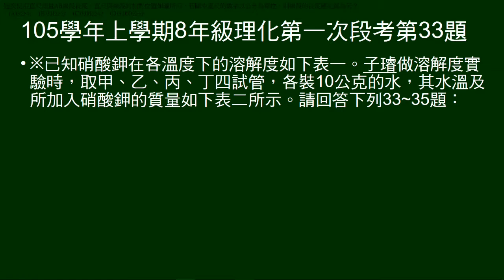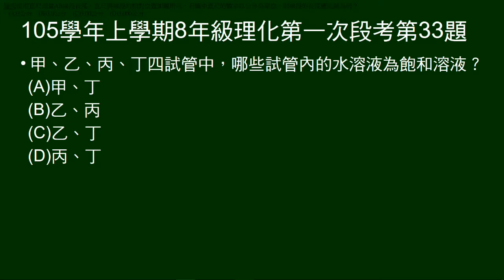105學年上8年級理化一段第33題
題組。給不同溫度的硝酸鉀溶解度，及在4個溫度下，10克水所加入的硝酸鉀質量。問4支試管何者為飽和溶液。